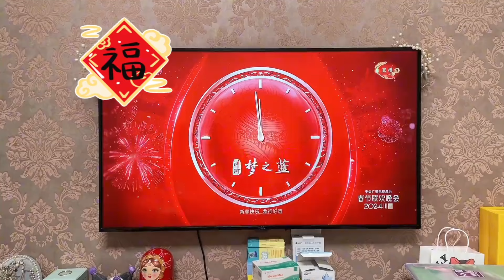年三十通宵看春晚，学到了好多超搞笑热梗，大家新年好啊